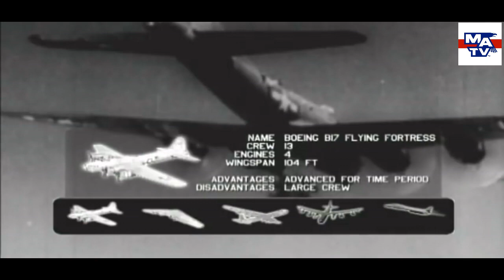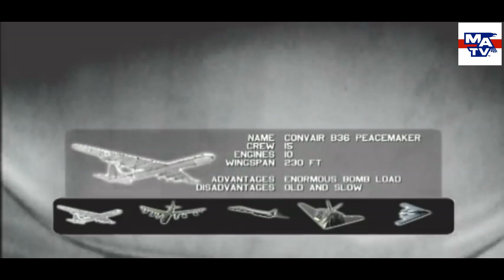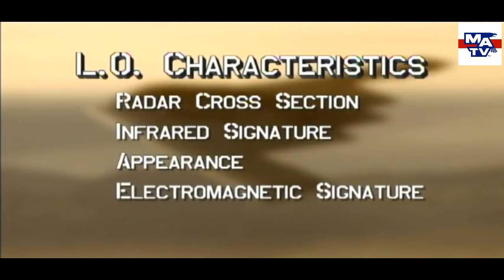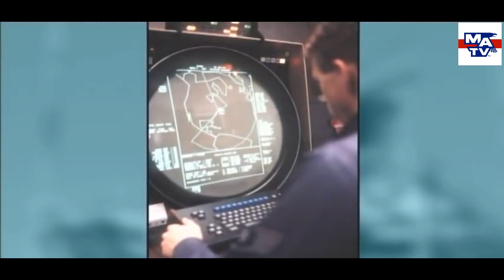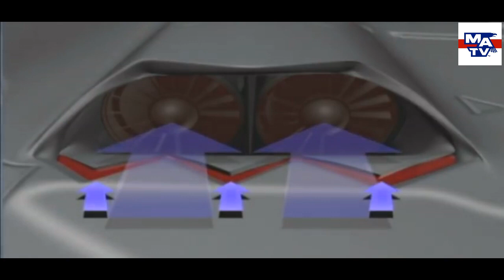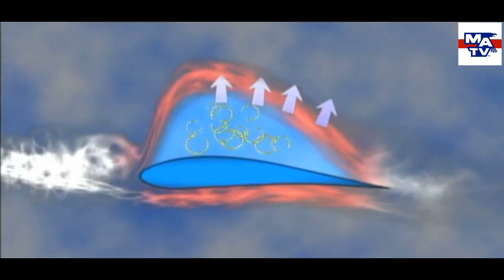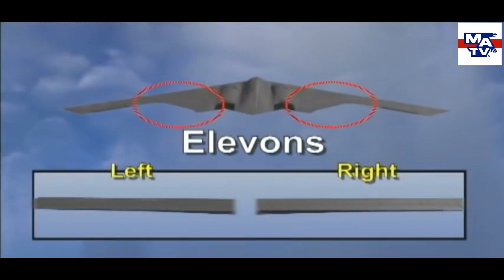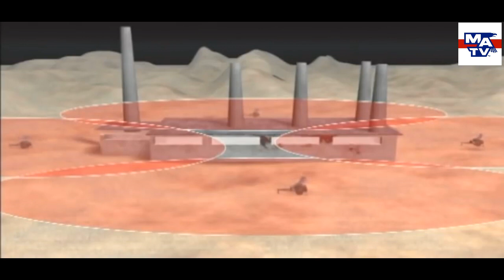Invisible Death. B-2 Stealth Bomber. America's Deadliest Weapon: Classic Documentary.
The U.S. Air Force's B-2 stealth bomber is a key component of America's long-range strike arsenal, and one of the most survivable aircraft in the world. Its unique capabilities, including its stealth characteristics, allow it to penetrate the most sophisticated enemy defences and hold at risk high value, heavily defended targets. The B-2 has demonstrated its capabilities in several combat scenarios, including Operation Allied Force in Kosovo; Operation Enduring Freedom in Afghanistan, Operation Iraqi Freedom, and most recently, in Libya, during Operation Odyssey Dawn.

 The B-2 is the only U.S. aircraft that combines long range, large payload and stealth in a single platform, giving it the ability to project air power anywhere in the world. It can fly 6,000 nautical miles unrefueled and 10,000 nautical miles with just one aerial refueling. With its ability to carry more than 20 tons of conventional and nuclear ordnance and deliver it precisely under any weather conditions, the B-2 also has the ability to change the outcome of a conflict with a single mission.

 Northrop Grumman, the B-2 prime contractor, leads an industry team that is working with the Air Force to modernize the B-2 to ensure that it remains fully mission capable against evolving worldwide threats. A range of upgrade programs are improving the B-2's lethality; its ability to collect, process and disseminate battlefield information with joint force commanders or other local first responders worldwide; and its ability to receive updated target information during a mission.

 Twenty one aircraft were built in the original B-2 fleet. Today, the fleet consists of 20 aircraft, following the loss, in February 2008, of the Spirit of Kansas, which crashed while taking off from Andersen Air Force Base, Guam, the only such incident in the B-2's more than 20 years of operation. Nineteen B-2s are currently based at Whiteman Air Force Base, Mo., home of the 509th Bomb Wing, while one aircraft is assigned to flight testing at Edwards AFB, California. to validate software and weapon systems upgrades.

 This classic documentary traces the aircraft's genesis from design, testing & production, into it’s early combat missions.